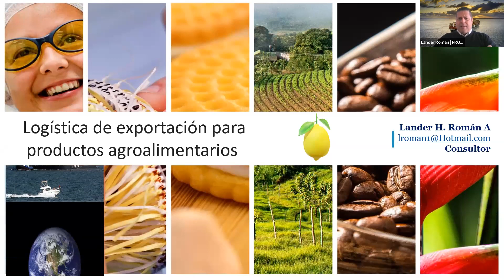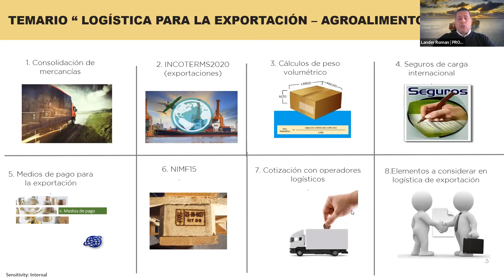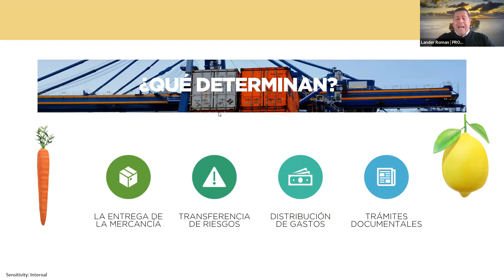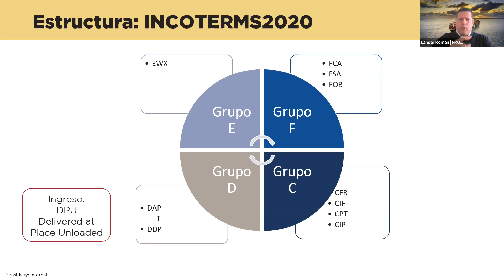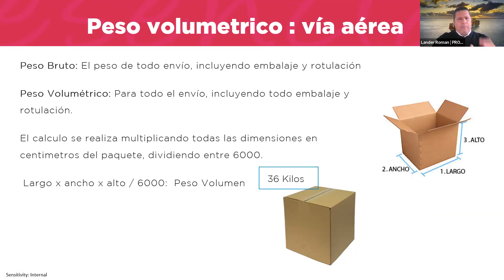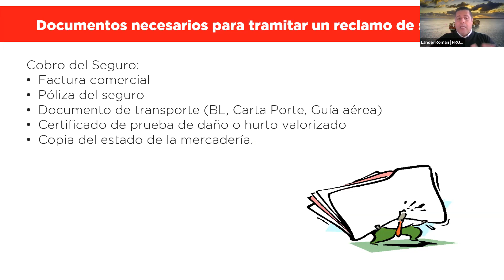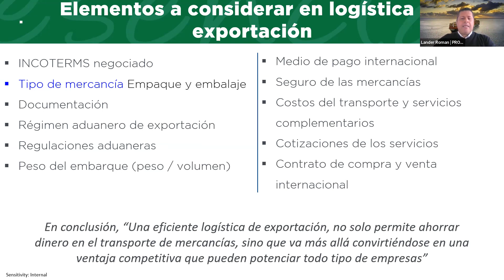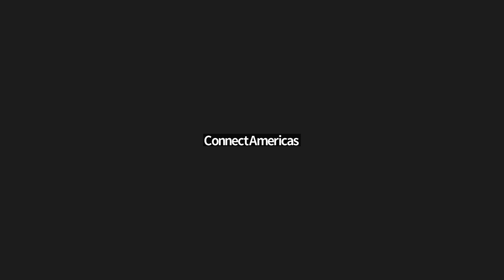Logística para exportación de productos agroalimentarios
LAC Flavors Virtual Academy 2022